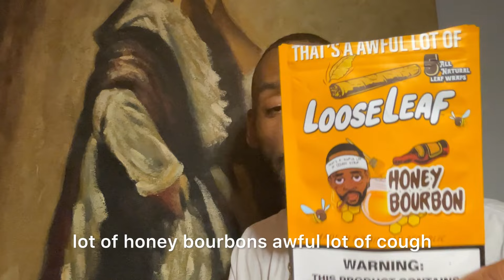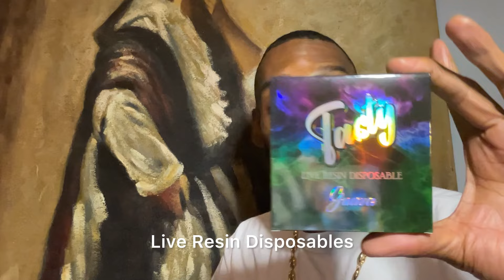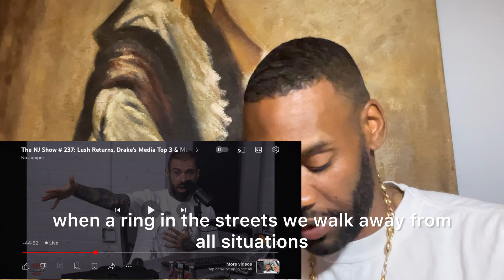ADAM 22 HIRES LUSH ONE BACK INTO NO JUMPER AFTER EMBARRASSING HIM ON LIVE